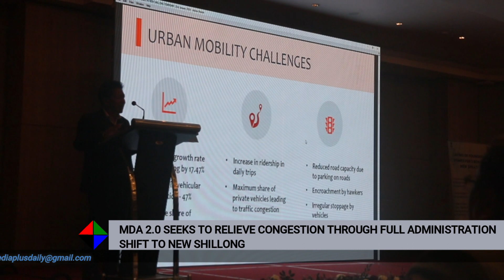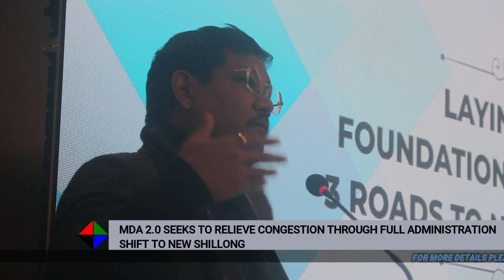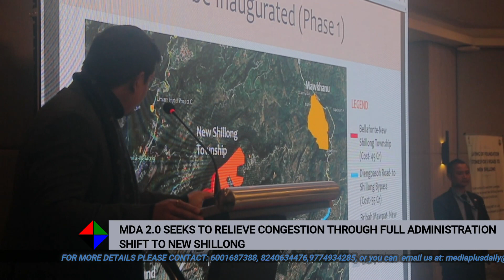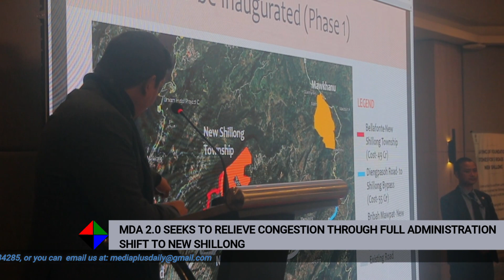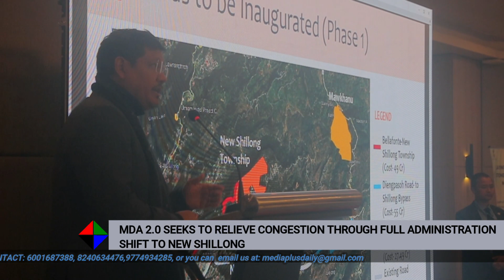MDA 2.0 SEEKS TO RELIEVE CONGESTION THROUGH FULL ADMINISTRATION SHIFT TO NEW SHILLONG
On January 24, 2024, at a ceremony hosted at Taj Vivanta, Shillong, Chief Minister Conrad K Sangma and Deputy Chief Minister Prestone Tynsong initiated the groundwork for three road projects. These include the development of the Lumshyiap Bellafonte to New Shillong Township stretch via Mawpat, estimated at Rs 49 crore, the Metalling and Black Topping, MBT of the road from Bribah Mawpat to IAS Colony, Umsawli, costing approximately Rs 55 crore, and the enhancement and widening of the Shillong-Diengpasoh Road from 14 km to 21.20 km, with an estimated budget of Rs 27.49 crore.